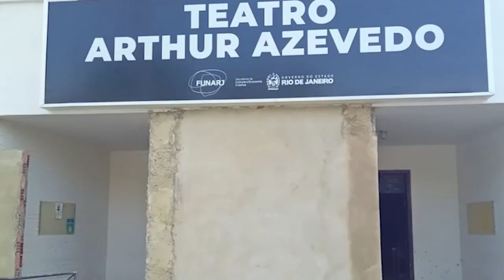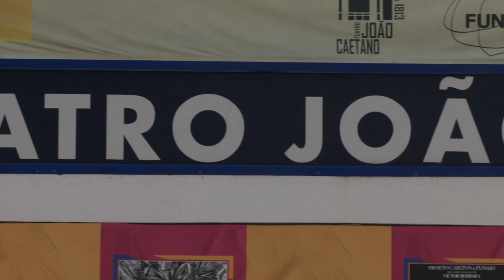Alerj Notícias - Obras Teatro João Caetano